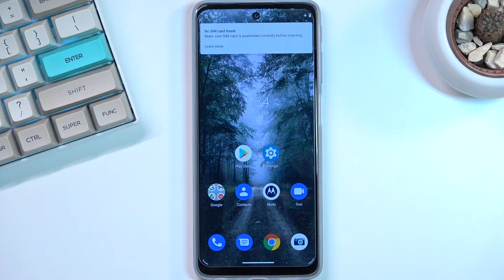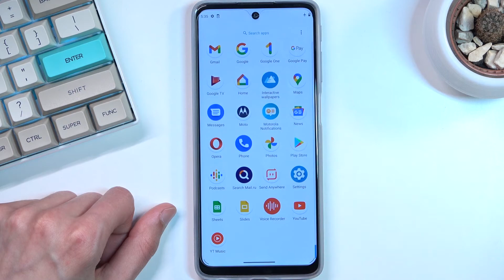SCREENSHOT MOTOROLA Moto G51 | How to Take Screenshot Instructions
MOTOROLA Moto G51 Screenshot:
Hi! If you want to know how to capture screenshots on MOTOROLA Moto G51, check out this tutorial. Our specialist will show you how to take a screenshot successfully, how to edit a screenshot, how to take a full-screen screenshot and how to find all taken screenshots in MOTOROLA Moto G51. If you want to know more about MOTOROLA Moto G51, go to our YouTube channel and watch tutorials created by our experts.

How to take screenshots on MOTOROLA Moto G51? How to save screenshot on MOTOROLA Moto G51? How to capture screen in MOTOROLA Moto G51? How to find screenshots in MOTOROLA Moto G51? How to use buttons to capture screenshots on MOTOROLA Moto G51? How to capture screenshot on MOTOROLA Moto G51?